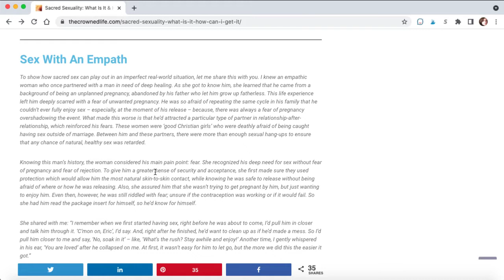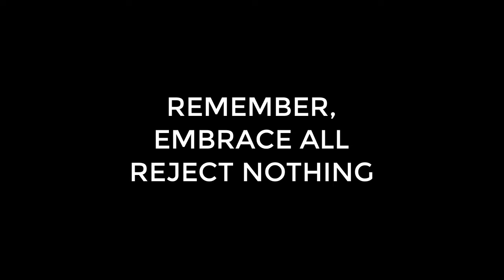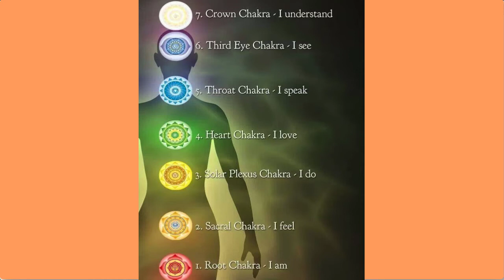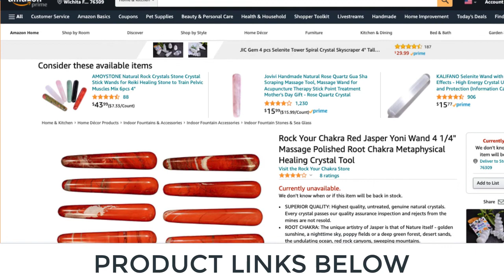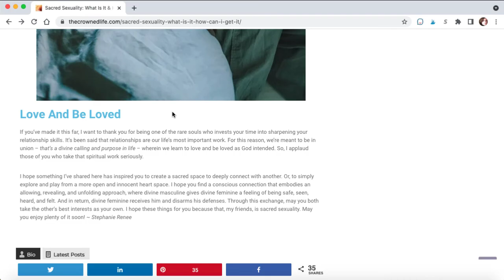Sacred Sexuality: What Is It & How Do I Get It? | Part 2 of 2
PRODUCT LINKS:
YONI EGGS
TIGER'S EYE MASSAGE TOOL
RED JASPER YONI WAND
TANTRIC CHAIR FOR COUPLES
TANTRIC CHAIR FOR COUPLES (INFLATABLE)
HEALING FROM NARCISSISTIC ABUSE:
LET’S CONNECT!